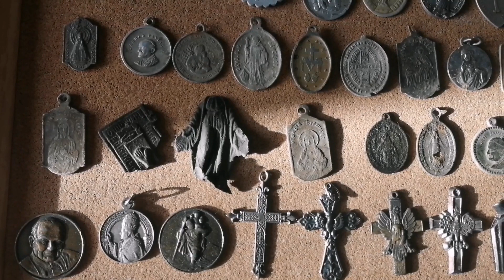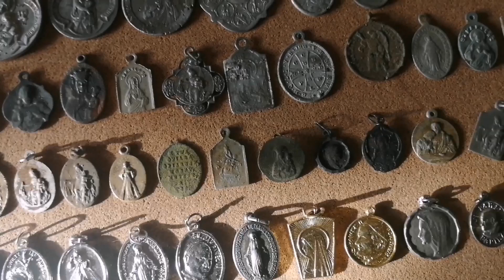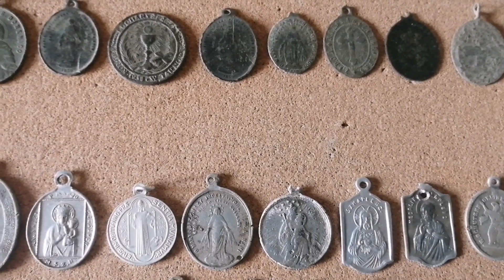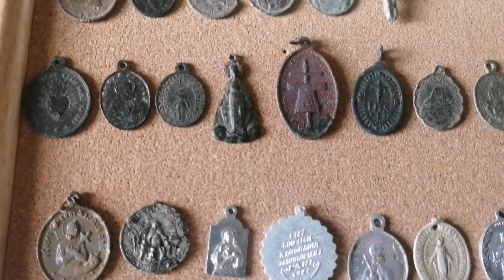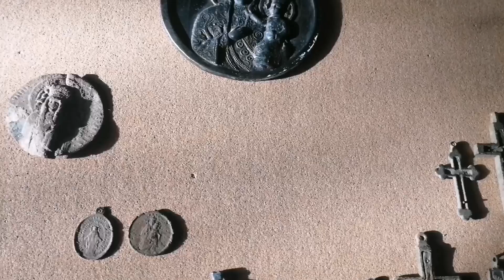ŚWIĘTE Z ZIEMI 😀👍moja kolekcja dewo.